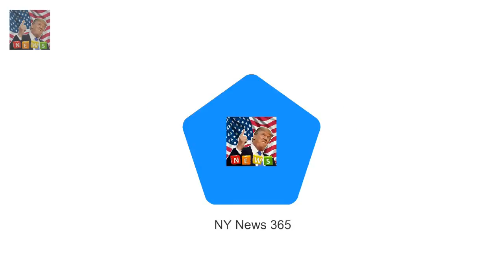How YOU can dine like The Queen! The majority of suppliers are located in the UK but France Port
The majority of suppliers are located in the UK but France Portugal US and Trinidad and Tobago are also used The Queens favourite shops include Fortnum and Mason Selfridges Partridges food shop and Waitrose Her Majestys favourite suppliers range from top end champagne Bollinger to cheap treats McVities biscuits Where does the Queen buy her brooms? And where does she get the pet food for her beloved Corgis?